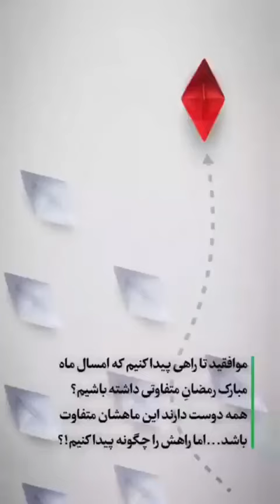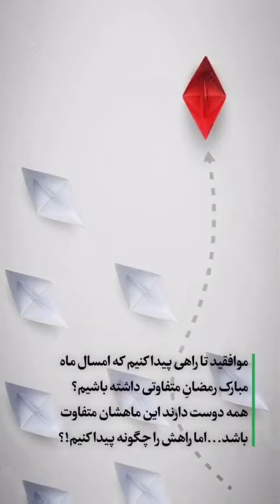How to spent Ramazan ?